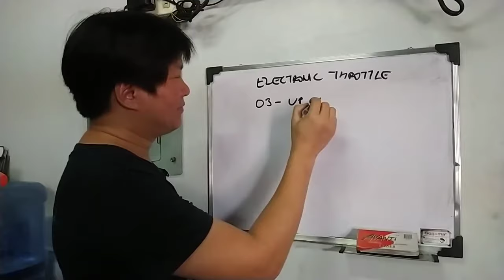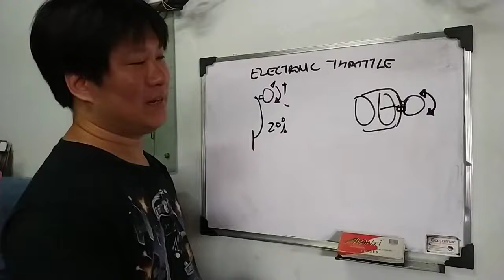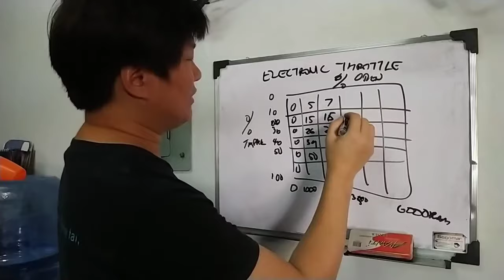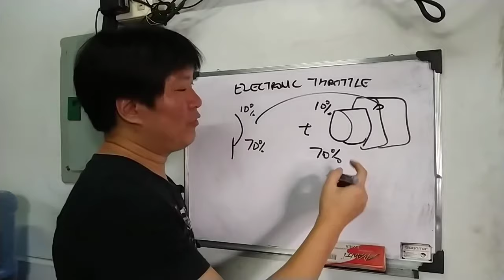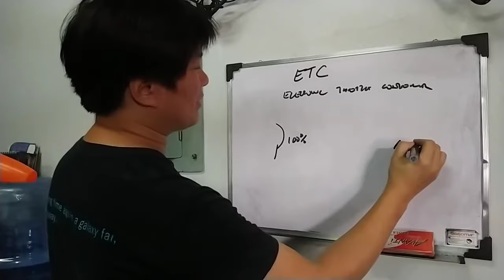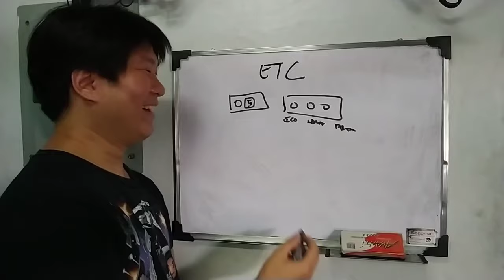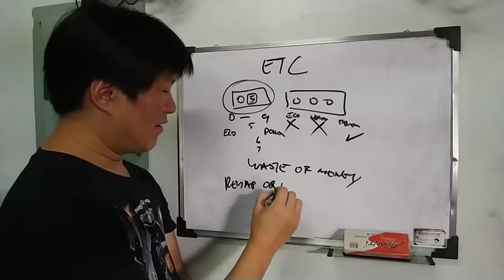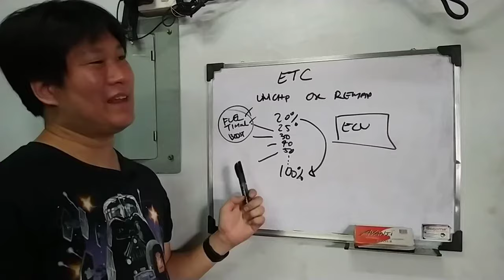Why does my car have delay? Throttle delay explained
Its annoying when you step n the pedal and the response isn't what you expect. This is the reason why and what can be done about it.
Let's face it, no one wants a slow unresponsive car, but this is what we get nowadays, every vehicle sold has some form of throttle delay built into it.